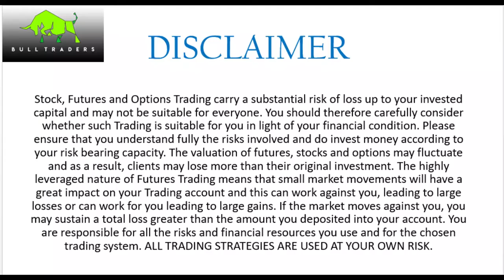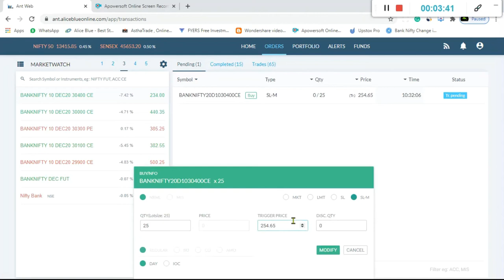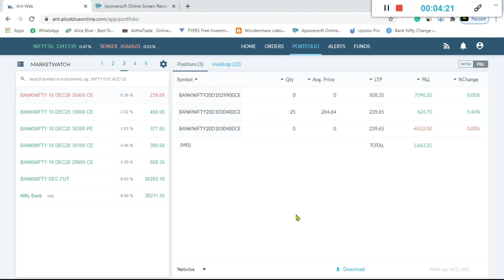|| LIVE INTRADAY TRADING || PROFIT RS 2000 || BANKNIFTY || 2020 ||